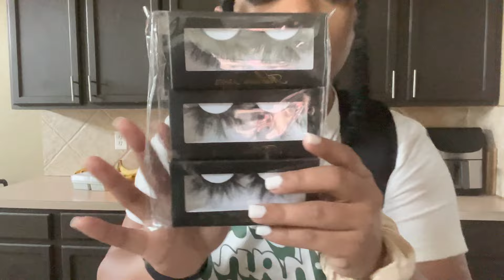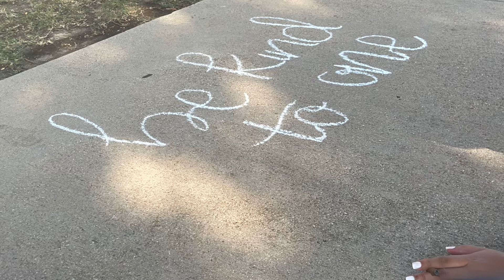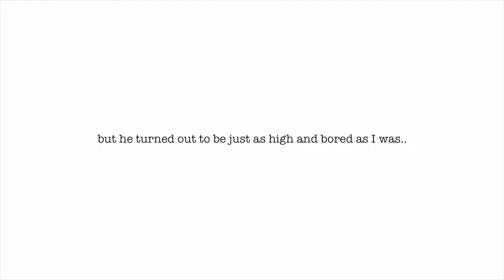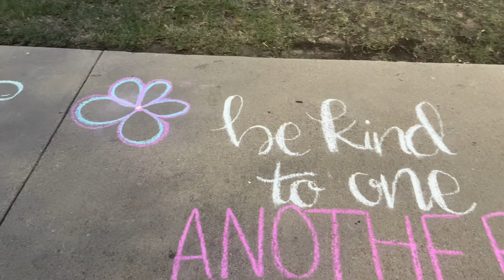i got high af and went to the park to do chalk art :) vlog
Hey homegirl! It’s J’Dia and I’m back with a vlog!!!  Come spend time with me at the park as I draw SpongeBob characters and enjoy being my most creative self. I hope you guys enjoy this video. Stay unique, love you!!

Come join me and lets support each other!